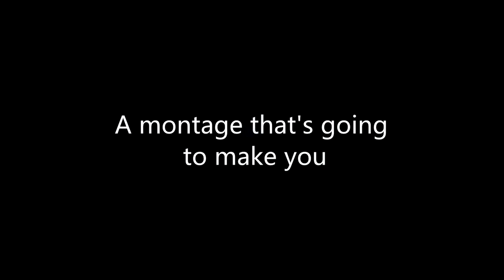"Turn Cold" an AoTTG Dualtage by Brock31 and Eters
We've been talking about doing this for ages (you can see that by the change in guild tags) and I'm glad we could really do it.

(for helping me with Sony Vegas' stuff)

-TrueBlue (for making the names)

-Sieglinde (for being awesome)

-Midnight Embers Alliance (for being the dankest guild ever)

Intro: MitiS (feat Anna Yvette) - Open Window
Montage: Cold Driven - In This Cold